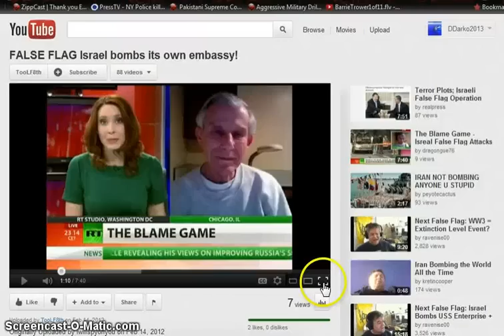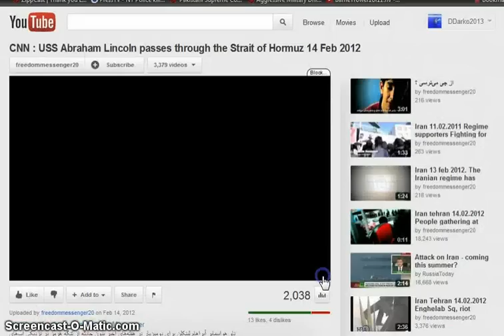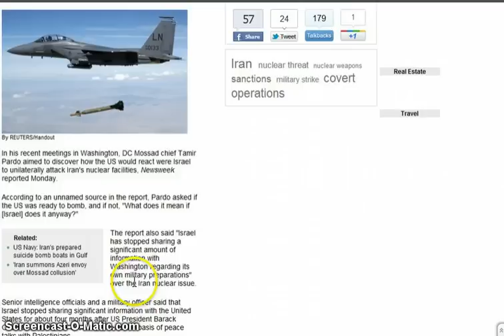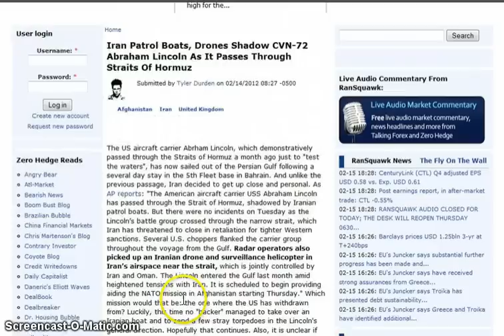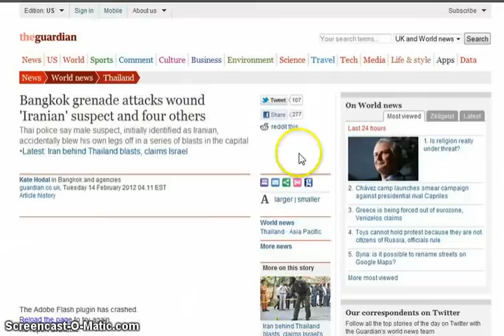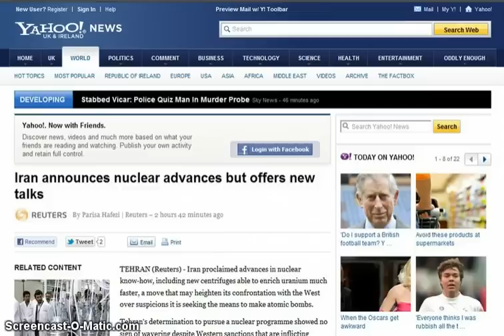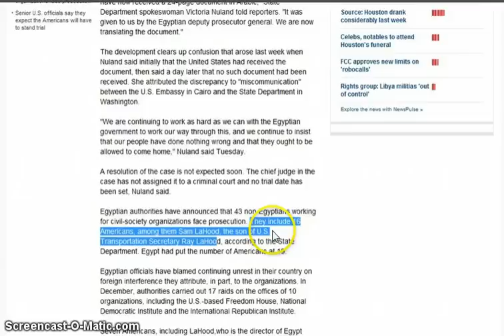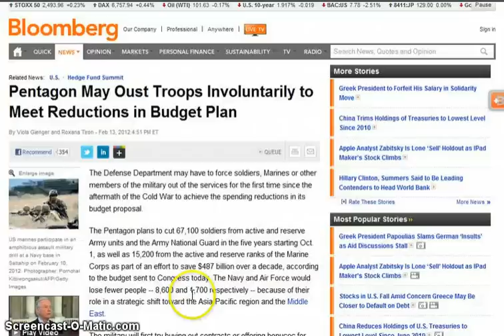GGN: US Floats Sacrificial Lamb for Iran, A Terrorist in Syria, Special Ops/Drones Are New Military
HEADLINES WITH LINKS:

FALSE FLAG Israel bombs its own embassy!

CNN : USS Abraham Lincoln passes through the Strait of Hormuz 14 Feb 2012

Iran Patrol Boats, Drones Shadow CVN-72 Abraham Lincoln As It Passes Through Straits Of Hormuz

Iran helping al Qaeda plot attack on West, intelligence sources say

Bangkok grenade attacks wound 'Iranian' suspect and four others

Thai Plot Targeted Israelis, Police Say, as Iran Announces Gains

India walks tightrope as U.S. toughens Iran sanctions

Iran oil ministry denies state media reports on EU oil stop

UN to vote on Syria resolution (With Arab League Backing)

Arab League proposes peacekeeping force, support for Syrian rebels

Syrian opposition seeks to wipe the Assad name off the map — via Google

Bahrain protests an 'NGO coup plot', defence chief says

Egypt sends U.S. charging documents on democracy-building groups (Transportation Agency Head's son LaHood among 16 Americans in Egypt)

Syria: Blast hits Homs pipeline, Hama 'under attack' (Activist/ Rebel/ Terrorist blame Syrian government)

Arabs open way for arming Syrians, civil war feared (BS Propaganda)

NATO says found Afghan children dead after air strike

Why Are Record Numbers Of Young Adults Jobless And Living At Home With Mom And Dad?

Spanish village goes back to peseta: Residents turn to old money they'd held on to in case the euro folded

Hungary Gives Needy People Money to Burn "In Their Furnaces"

Woman threatens to jump off Athens office block after Greek minister warns 'the people cannot take any more'

Thousands of workers being forced to delay retirement because they cannot afford to leave jobs

Pentagon May Oust Troops Involuntarily to Meet Reductions in Budget Plan

CIA digs in as Americans withdraw from Iraq, Afghanistan

Human and humanoid robot shake hands in space 1st